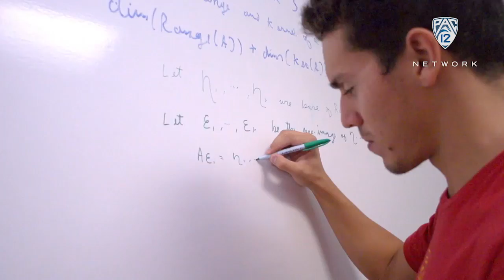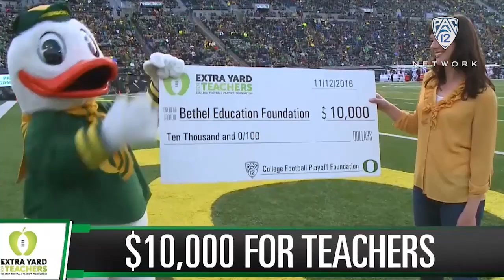Pac-12 partners with College Football Playoff Foundation's 'Extra Yard for Teachers' initiative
All Pac-12 member schools partnered with the College Football Playoff Foundation's "Extra Yard for Teachers" program during the 2016 season. Learn more about how everyone involved teamed up for provide support for local teachers.